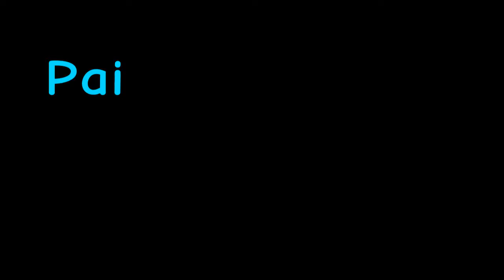"Paintball” | Animated Short | Brothermation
Blue challenges cyan to paintball then his friends hear then they want to play also! Yellow tags along,  everyone got gear then did paintball!
SHARE THIS TO YOUR FRIENDS! HAVE A LAUGH!